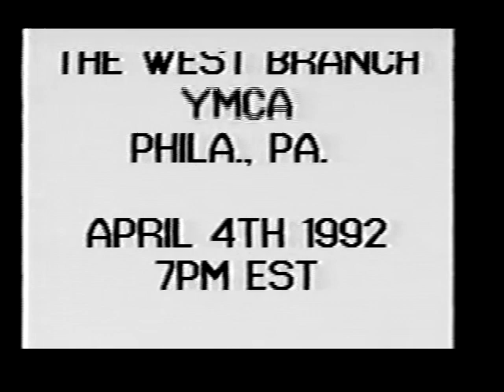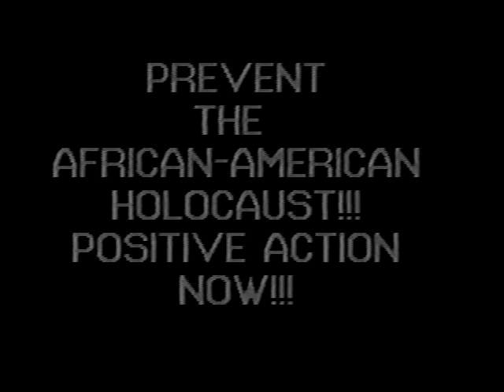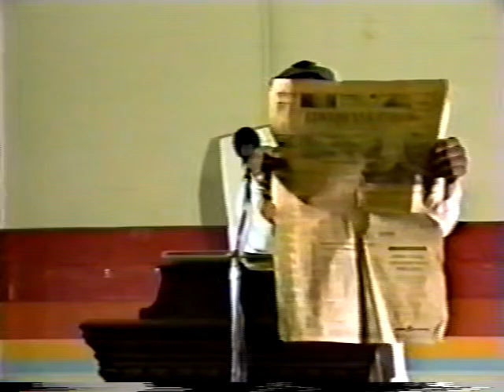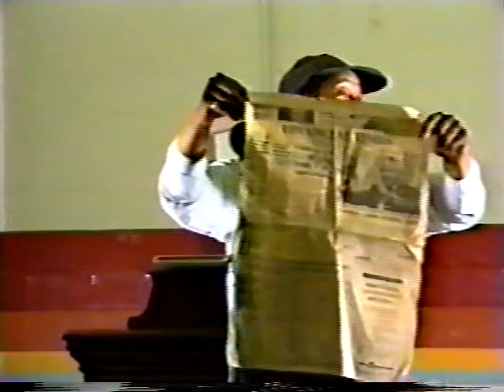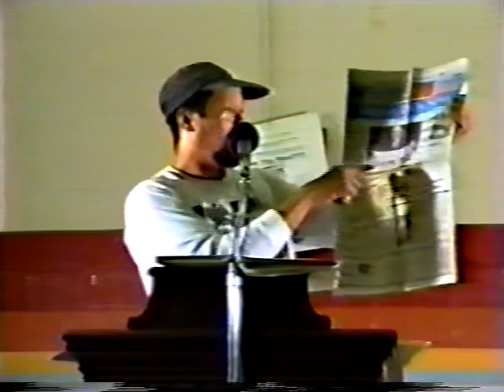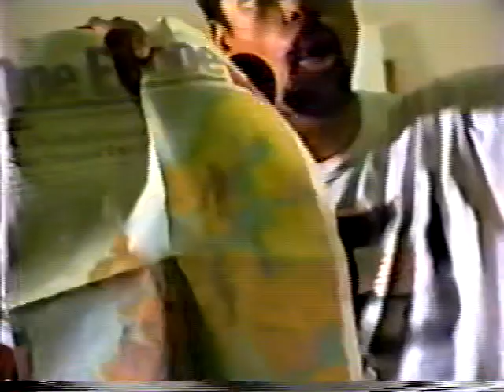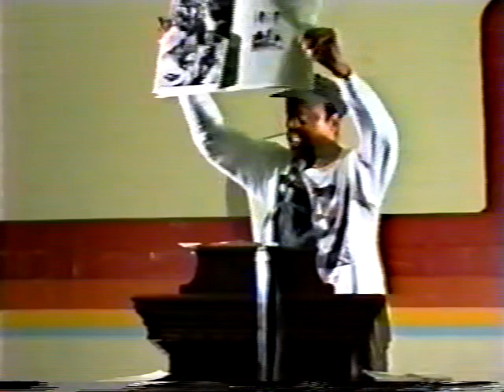Steve Cokely Does Philadelphia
@ the YMCA West Phila. 4/4/92
Rolling Stone Mag. "Debate on AIDS Origin" Mar. 20 1992...